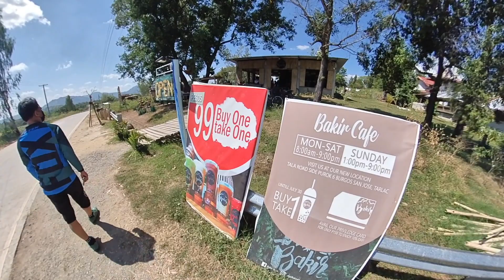The Best Mountain Bike Trails are in Tarlac - Budol Ride #4 Papaitan-ride turned to fried-itik-ride.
The Best Mountain Bike  Trails are in Tarlac.